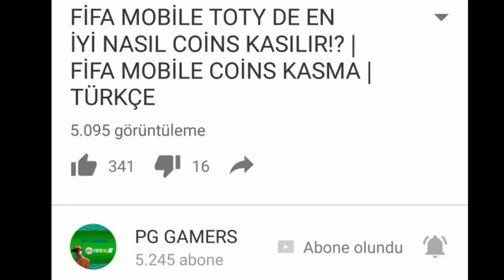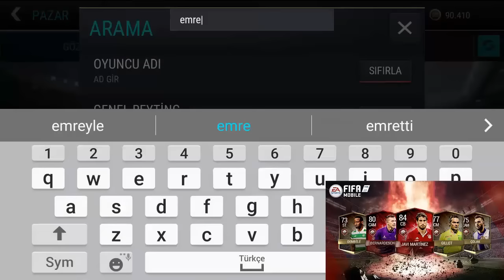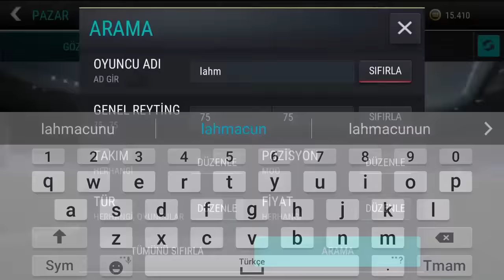ETKİ OYUNCULARI İLE COİNS KASMA - AÇTIĞIM PAKETTE +90 GERİYE DÖNÜŞ ÇIKTI!! FİFA MOBİLE!!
Devamı için Videoya ilke ve yorum atmayı unutmayın!!
Pg Ailesi Olarak Çok iyi gelişiyoruz!!